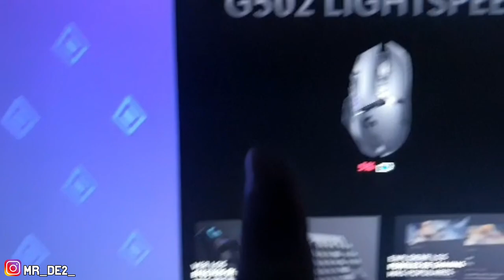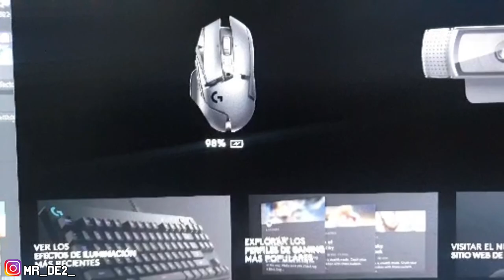LOGITECH: G502 HERO vs G502 LIGHTSPEED | UNBOXING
Hoy veremos la comparativa de unboxing entre estos dos super mouse de Logitech, los mas reconocidos

los g502, la versión HERO y el LIGHTSPEED

¿Qué diferencia habría?

próximamente el VS de estos mouse en el ámbito del gaming / competitivo

SÍGUEME